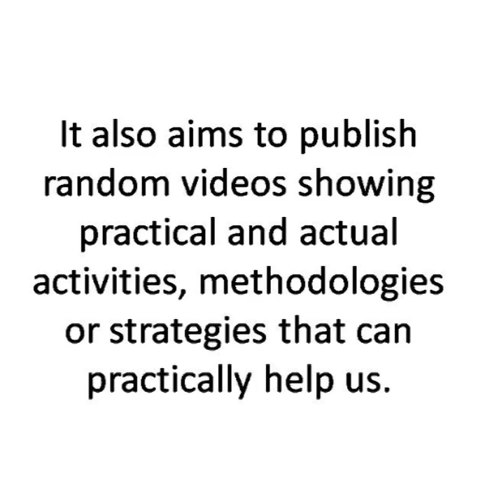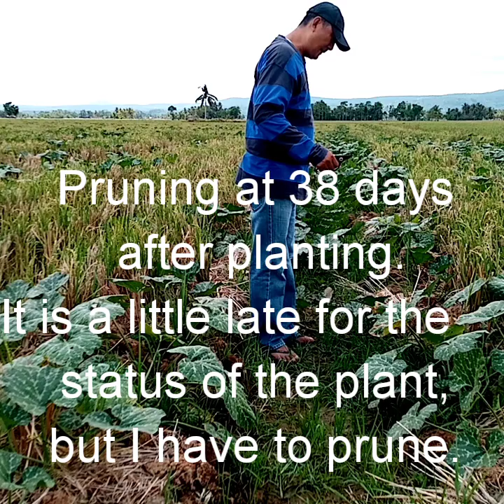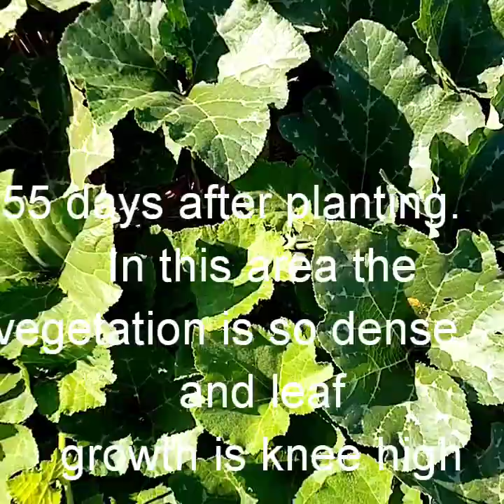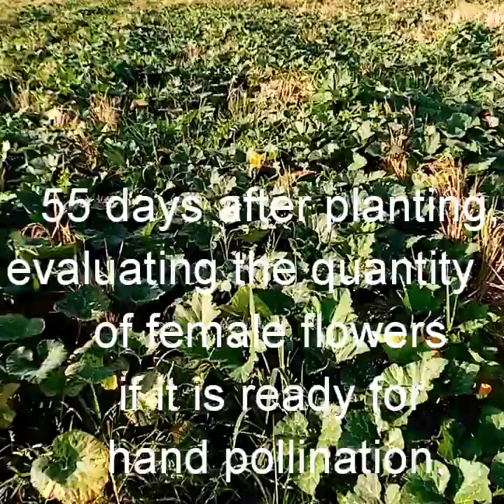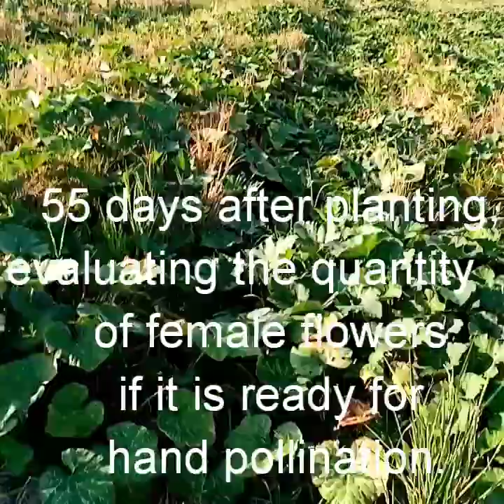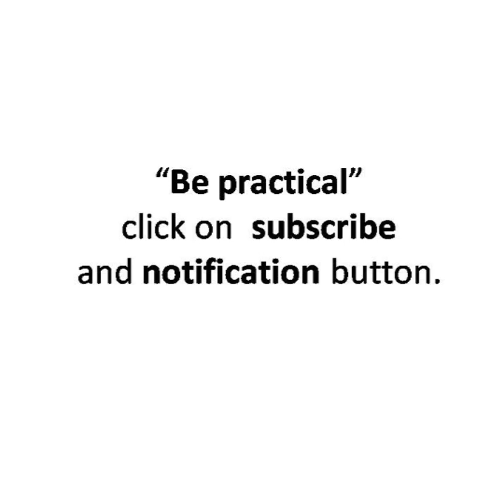How to plant squash (Part 2).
This video details activities from pruning to pollinating. An update of the first Video, "How to plant squash (Part 1).